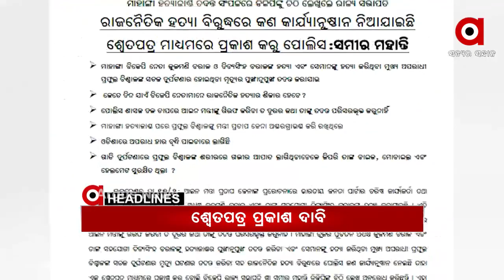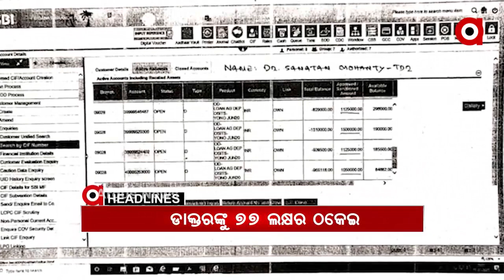Headlines 9am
ବାଲେଶ୍ୱର ଜଳେଶ୍ୱରରେ ଓଲଟିଲା ଗୋରୁ ବୋଝେଇ ଟ୍ରକ...
ଆଜିଠୁ ବିଧାନସଭା ବଜେଟ ଅଧିବେଶନ...
କଳହାଣ୍ଡି କର୍ଲାପାଟରେ ହାତୀ ମଡକ ଘଟଣା...
ମାହାଙ୍ଗା ଟ୍ରିପଲ୍‌ମର୍ଡର ଘଟଣା...
ପରୀ ହତ୍ୟା ମାମଲାରେ ମହାଖୁଲାସା...
ଧର୍ମଶାଳା ପରେ ବଡଚଣା...
ମନ୍ତ୍ରୀ ମାନିଲେ ମଣ୍ଡି ସମସ୍ୟା ସତ...
ମୋବାଇଲ ସିମ ଆକ୍ଟିଭ କରିବା ବାହାନାରେ ଡାକ୍ତରଙ୍କୁ ଲଗାଇଲେ ଚୁନ...